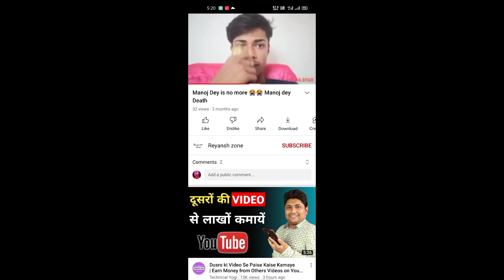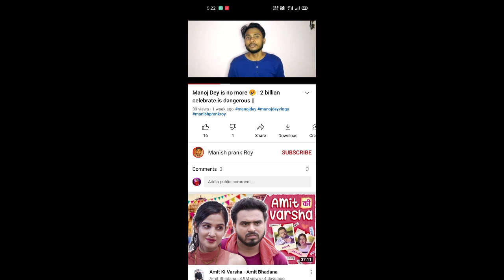Manoj Dey Is No More 😢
manoj dey
manoj dey 2m
manoj dey gf
manoj dey roast video
manoj dey new
manoj dey qna
manoj dey rost
manoj dey setup
manoj dey new pc
manoj dey video
joyti manoj dey